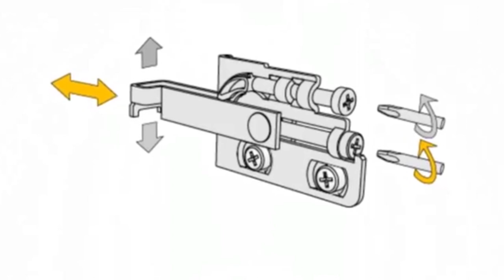義大利CAMAR 吊櫃固定器；明裝式801安裝影片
義大利CAMAR 吊櫃固定器；明裝式801

■ 薄型明裝，擁有高強度的載重力和耐用性
■ 飾蓋可完全覆蓋五金本體，外觀上提升了櫃體的美觀性
■ 可通過正面兩顆螺絲進行進深度與高度的調整

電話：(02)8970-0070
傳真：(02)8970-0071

新北101展示中心(歡迎預約參觀)：新北市樹林區佳園路三段101巷101號
台中308展示中心(歡迎預約參觀)：台中市潭子區大豐路一段308號